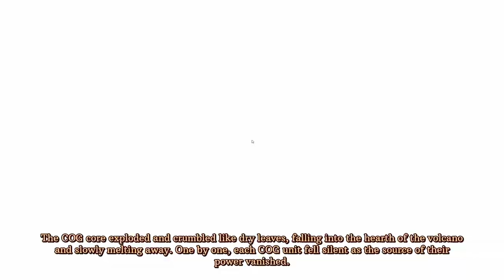Final Battle | EP14 | Volcanoids Co-Op Lets Play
Join me, Thorgal Daily Gaming, and Grok Duck Farmer as we save the island!

Game Description: Volcanoids is a first-person, base building survival game set in the steampunk era where humans and technology meet. Explore a volcanic island, operating giant drills, and enduring eruptions triggered by mechanical beings.